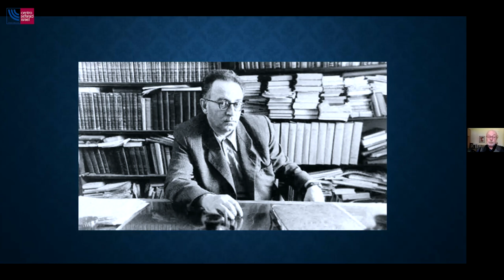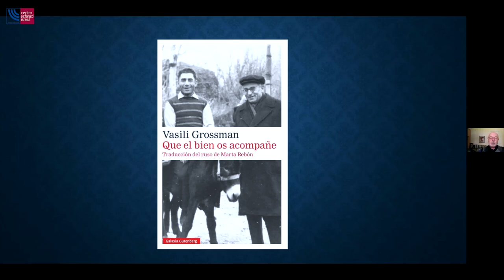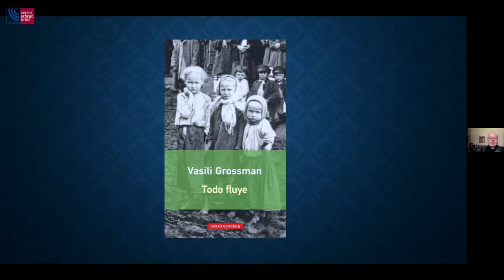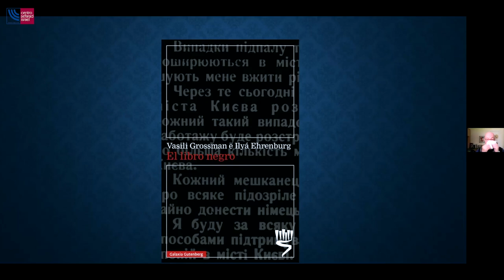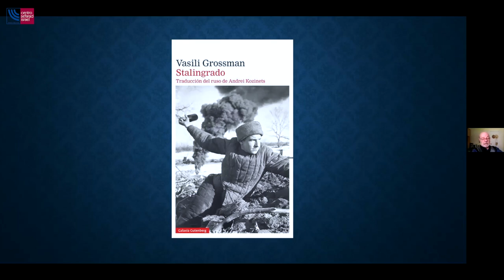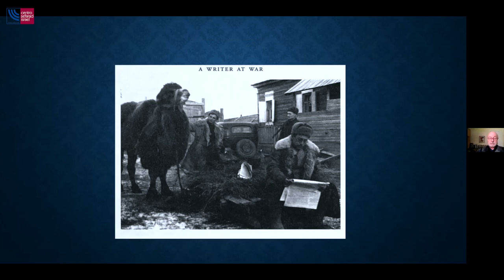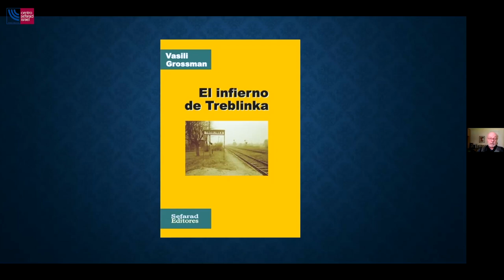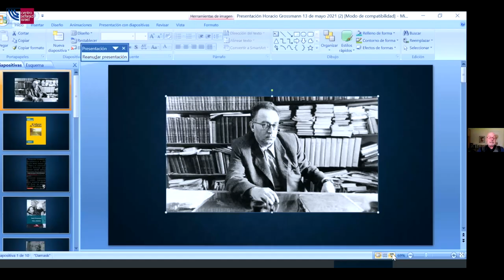Vasili Grossman: el destino de una vida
Nació como Iósif Semiónovich Grosman en Berdichev (Ucrania), en 1905, y falleció en Moscú en 1964. Fue un periodista y escritor soviético judeo-ruso. Pese a que su padre se adhirió a los mencheviques, él apoyó a la revolución rusa de 1917. Estudió en la Universidad Estatal de Moscú, en donde empezó a escribir historias cortas, algo que continuaría haciendo cuando, regresando a su Ucrania natal, empezó a trabajar de ingeniero en una cuenca minera. Más tarde se dedicó por completo a la escritura.

Durante la invasión nazi actuó como corresponsal de guerra, describiendo en sus artículos la limpieza étnica en Ucrania y Polonia y la liberación de los campos de concentración de Treblinka y Majdanek. Su testimonio periodístico El infierno de Treblinka es desgarrador, y se utilizó en el juicio de Núremberg a los jerarcas nazis. Participó en el proyecto de El libro negro, organizado por el Comité Judío Anti-Fascista para documentar el Holocausto. En él, Vasili Grossman e Ilyá Ehrenburg compilaron los testimonios de los supervivientes para que el mundo conociera la insondable magnitud del horror de las matanzas a través de cientos de testimonios llegados a sus manos o recogidos por medio de entrevistas a las víctimas. Vetada su publicación por Stalin y convertido en manuscrito secreto, El libro negro ha llegado a nosotros como llegan los milagros.

Su novela más importante es Vida y destino, en la que se relatan las atrocidades nazis y estalinistas durante la II Guerra Mundial. El libro fue prohibido y secuestrado por la KGB, pero en los años 80, ya muerto Grossman, se recuperó una copia del manuscrito y se pudo publicar. No sería hasta 1988 que pudo salir una edición en la Unión Soviética. La primera traducción al español se haría a partir de la traducción francesa, aunque en 2007 vio la luz una traducción directa del ruso. En España se han publicado otras obras suyas de importancia, como Stalingrado, Todo fluye y varias colecciones de relatos.

La historia de cada una de sus obras es la historia de una vida siempre al borde del abismo y la historia de un destino labrado con dolor.

En esta conferencia, el editor y director de la revista “Raíces” Horacio Kohan realizará un recorrido por la vida y obra de Vasili Grossman.